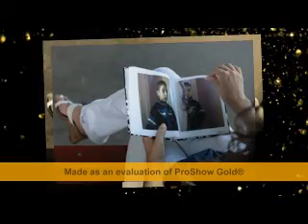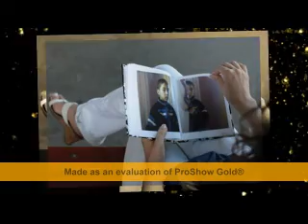razvan nichita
by petrycaful